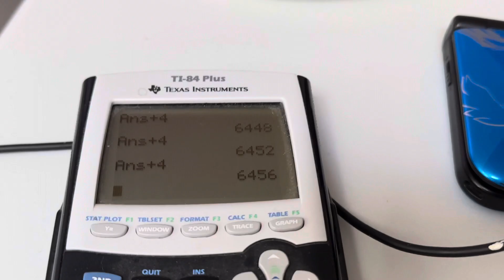[BQ #6] Shiny Spinda After 6456 REs!! (Sapphire)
This was during an IRL in LA with the guys, found it on the last day! This was a random target we all decided to race for and I ended up getting it. I also got two of the same Spinda pattern on two games at the same time which was insane!!